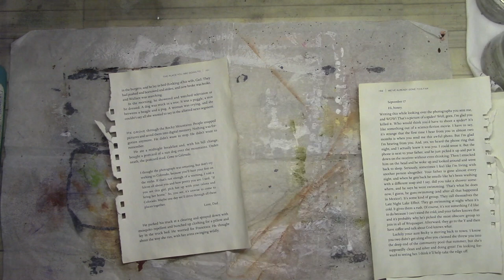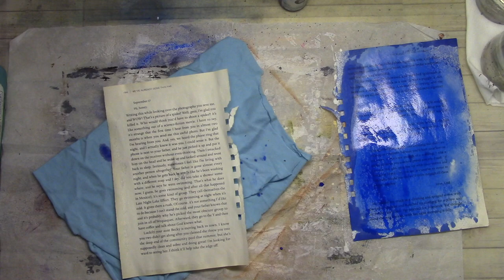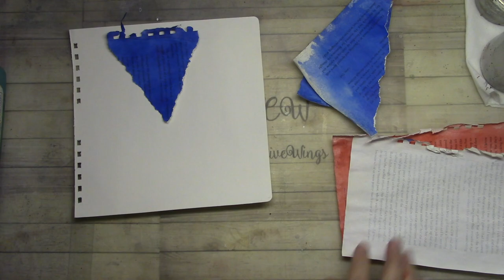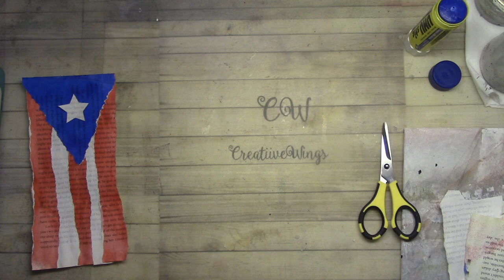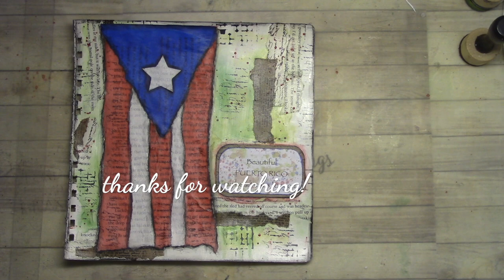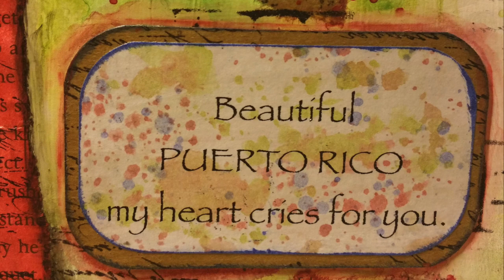Art Journal Page " A tribute to Puerto Rico "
This page is a tribute to beautiful Puerto Rico.  My parents were born and raised in Puerto Rico, and I studied there for most of my teenage years.  It has been a very devasting, time for the people of Puerto Rico.  I THANK everyone who has a  part in the recovery efforts of Puerto Rico, such a huge out pour of people all over the world, from first responders, state troopers, volunteers who are so compassionate and are asking for nothing in return, reporters who keep us up to date
with all the news. A BIG HEARTFELT  THANK YOU TO ALL OF YOU, YOU ARE BEAUTIFUL PEOPLE IN AND OUT.  Many blessings to you and yours! xxxooo

If you have a question about materials used please send me a comment or message. Thanks.
Instagram.com/Creatiivewings
Etsy.com/shop/Enchantedgiftss